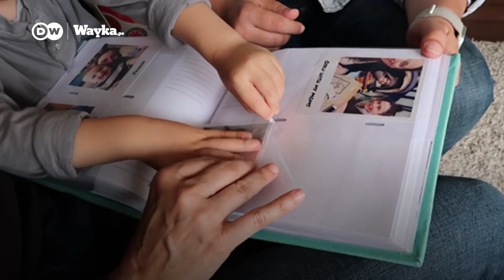Congreso chileno aprueba el matrimonio igualitario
Tras años de espera, finalmente, el congreso de Chile aprobó la ley de matrimonio igualitario, convirtiéndose así en el octavo país de América Latina en incorporar este derecho que permite la efectiva protección a parejas del mismo sexo.